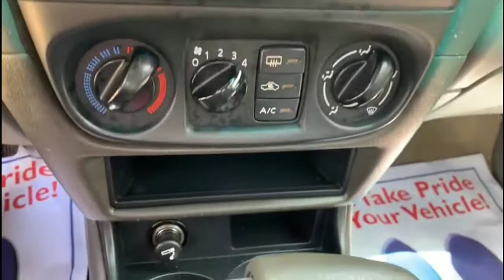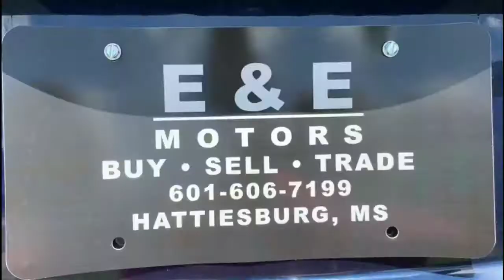2006 Nissan Sentra 1.8S